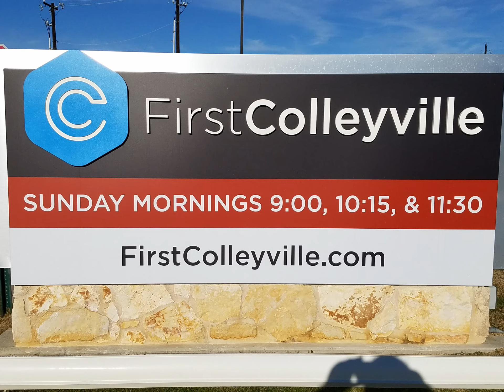Aerial Video of First Colleyville Church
Yuneec Viewing of the First Colleyville Baptist Church.

Filmed with a Yuneec Typhoon H Hexacopter.